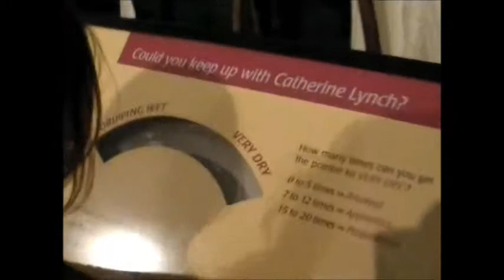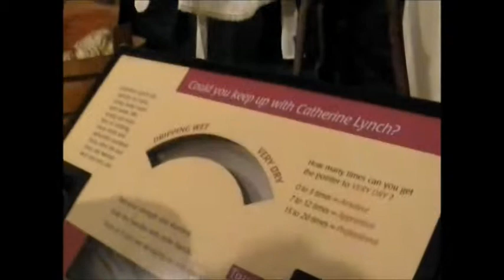ICON Day 3